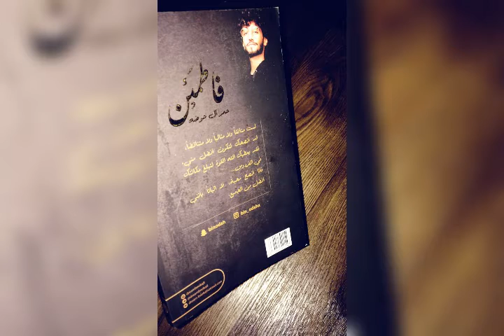ميار عبد الرحيم الفايدي